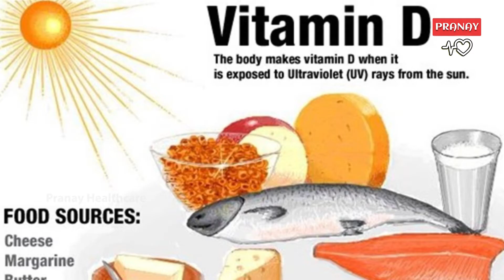Importance of Sun Rays to our Body | Telug Health Tips